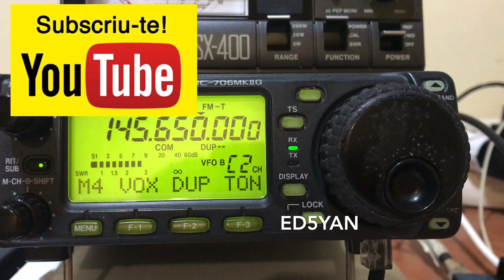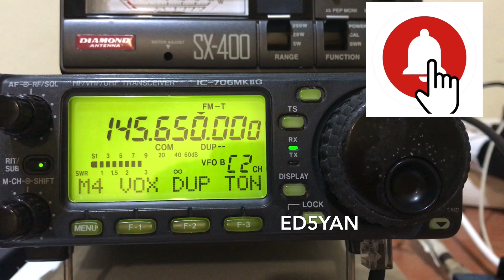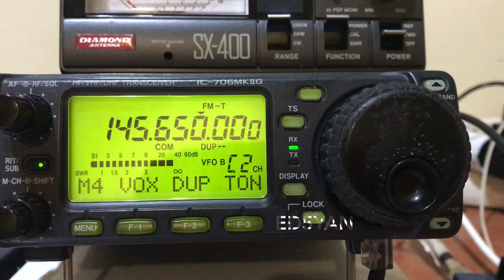VHF R2 Gandia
Repetidor a 300Km de Vilanova i la Geltrú  donant cobertura a tres districtes.